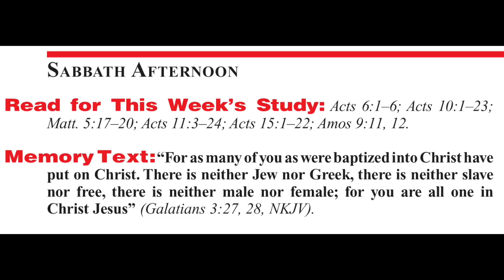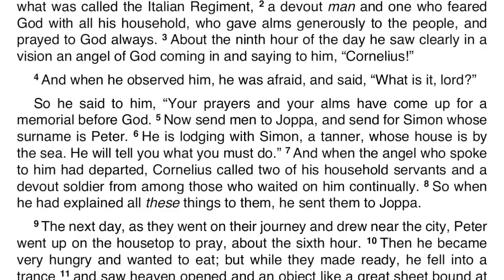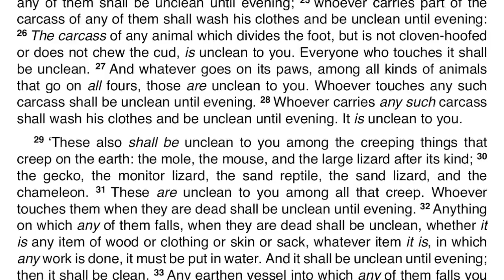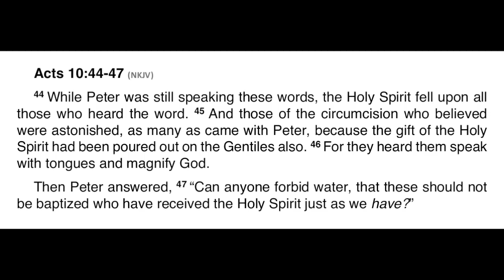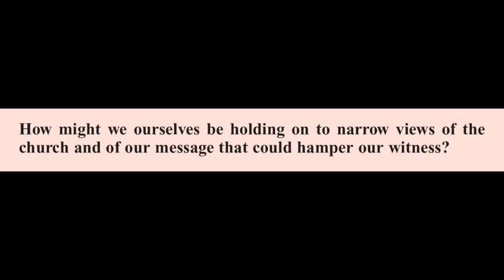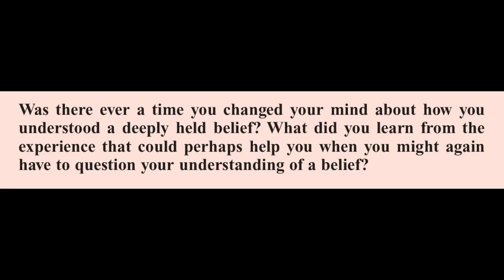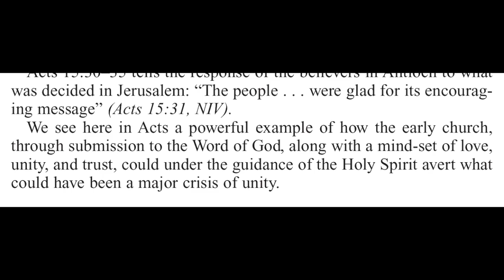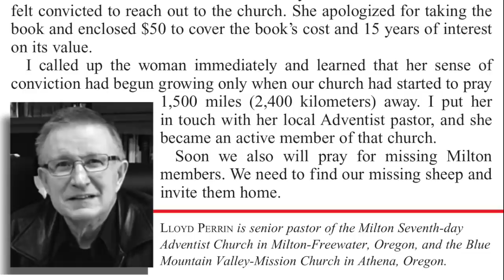2018 Q4 Lesson 07 – When Conflicts Arise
Opening Prayer 00:00
Sabbath 01:00
Sunday 03:17
Monday 07:34
Tuesday 21:56
Wednesday 28:34
Thursday 36:03
Friday 43:07
Inside Story 46:17
Presenter Notes 49:09